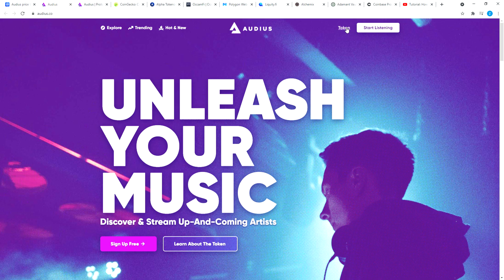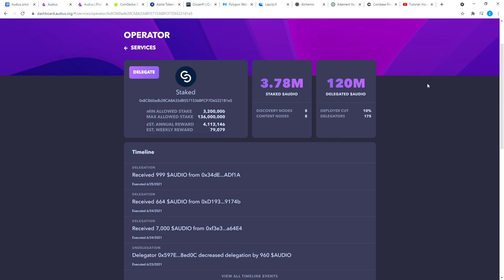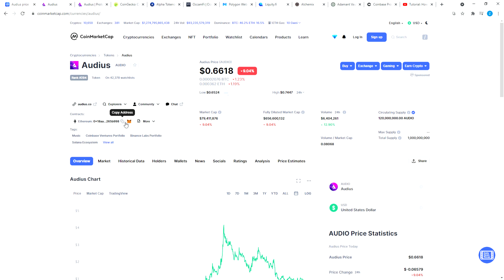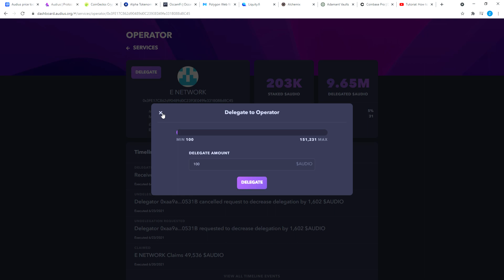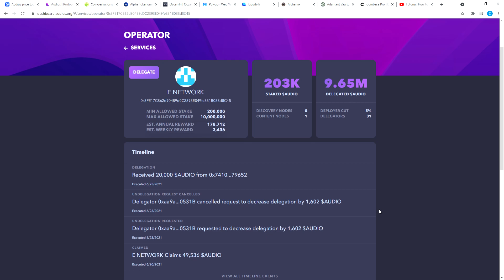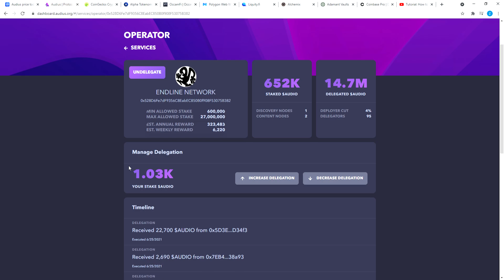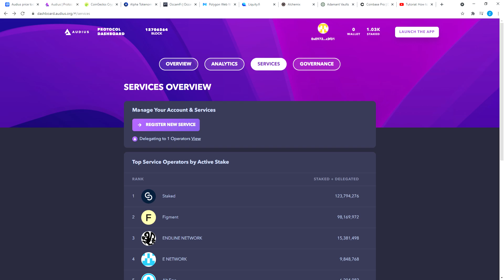How to stake $Audio (Audius) tokens on Auidius.org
Staking Audius Tokens to earn 26% rewards